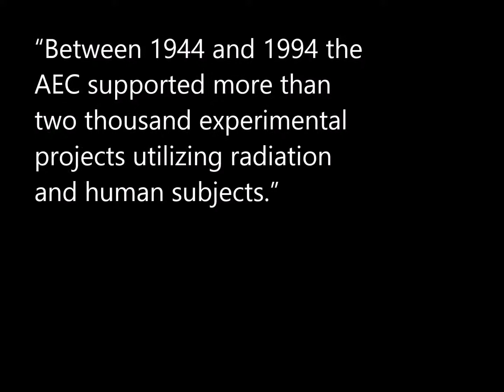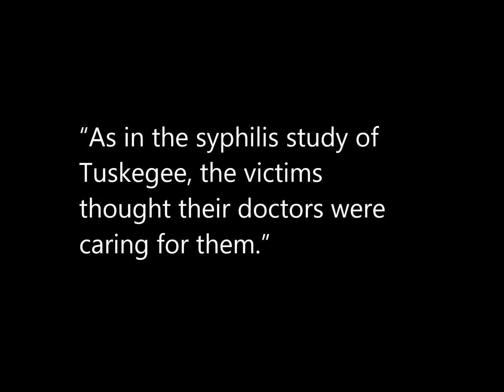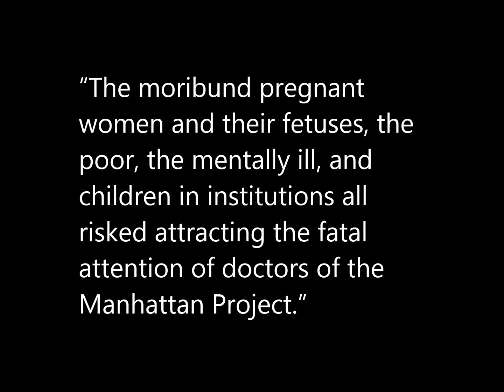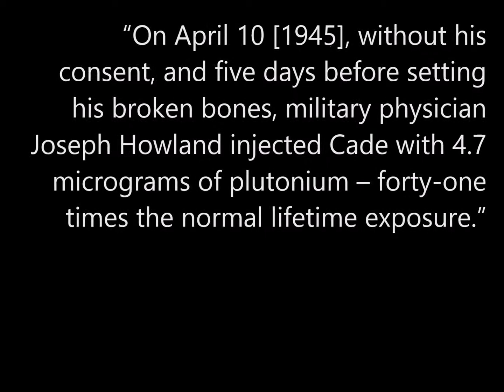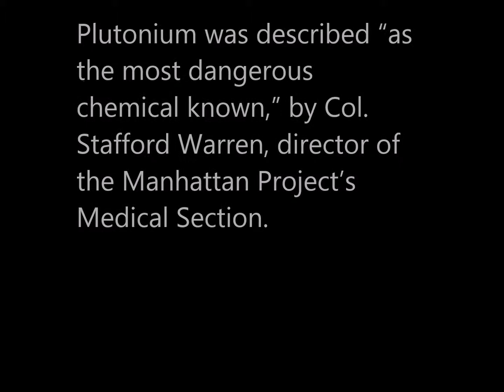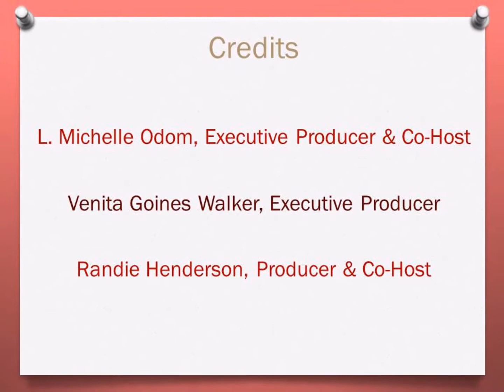04-14-15-Ch 9 Highlights 2 of 4-The Manhattan Project - Part A-Global Black Feminist Reading Circle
The Manhattan Project - Part A:  This video includes visual highlights for the 04-14-15 meeting of The Global Black Feminist Reading Circle.  In this discussion, members focus on Chapter 9 – “Nuclear Winter:  Radiation Experiments on African Americans,” of our text, "Medical Apartheid: The Dark History of Medical Experimentation on Black Americans from Colonial Times to the Present,” by Harriet A. Washington.   Randie Henderson is the evening’s moderator.

Summary:

In Chapter 9 – “Nuclear Winter:  Radiation Experiments on African Americans,” author Harriet A. Washington does her best to highlight some of the key experiments conducted overwhelmingly on African Americans, as part of the U.S. Atomic Energy Commission’s “Manhattan Project.”  It was a tall order!  “Between 1944 and 1994 the AEC supported more than two thousand experimental projects utilizing radiation and human subjects,” she informs.  Relying on the expertise of Nazi doctors and scientists, gained during medical experimentation in German concentration camps, from shore to shore, American colleges, hospitals, prisons, and clinics acted on their racist beliefs in determining differing reactions to radioactive substances between blacks and whites, and gained intelligence about how atomic energy may impact population groups.  They showed no mercy toward the subjects of these experiments, whose lives were devastated and sacrificed, and demonstrated no practice of ethical standards.  The chapter includes a bit of the history of radium, first identified by Marie Curie, highlights ethical abuses, demonstrates how faulty thinking effects the medical care African Americans receive, and points to the lack of justice served as information about these cases came to light.

Anitek, “Photoreceptors” and “Lobotomy,” Anitek Instrumentals Vol. 9, FreeMusicArchive.org

Reading OurStory…together.